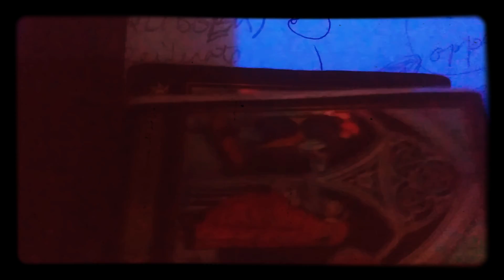Aquarius, you're unlocking a new level of existence.